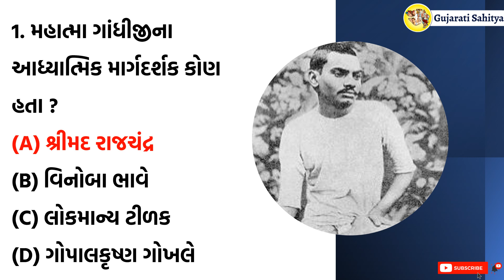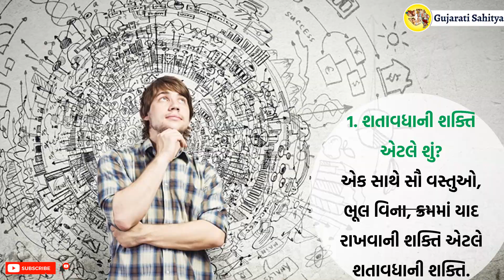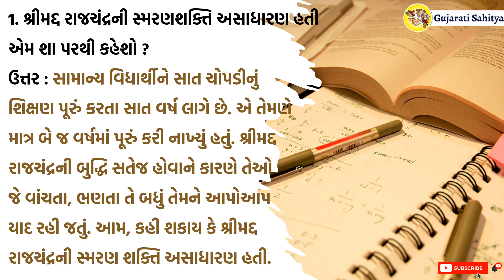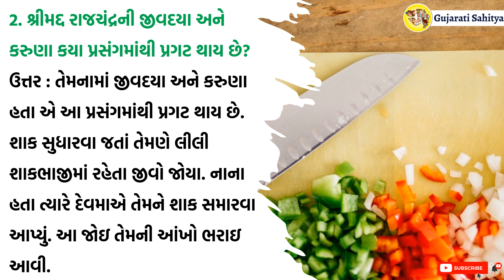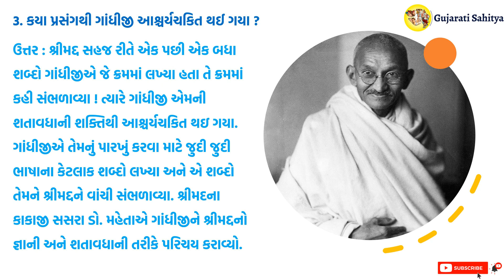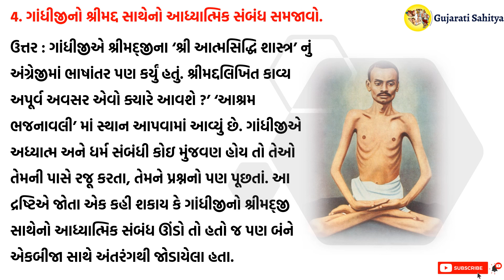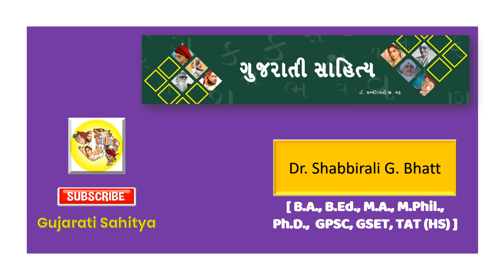Std 10 Gujarati Ch 20 | Viral Vibhuti | Swadhyay Question Answers Solution | Dhoran 10 Gujarati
Std 10 Gujarati Chapter 5 | Dikri